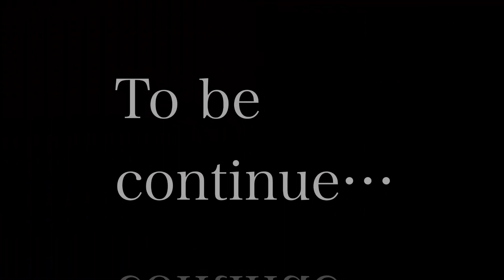Stranger hamsters (part 1)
Hello guys, this is my first animation on my channel, it is based on stranger things but with hamsters :), well bye I hope you like it